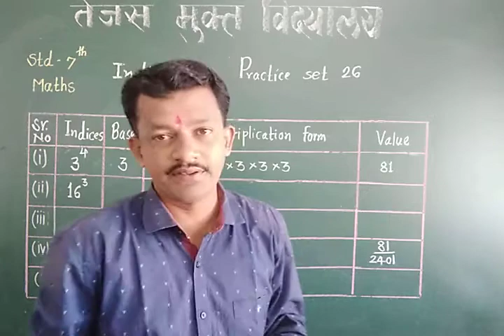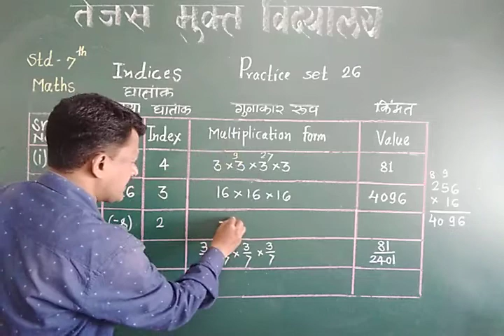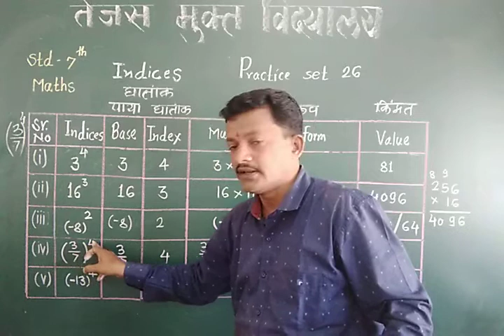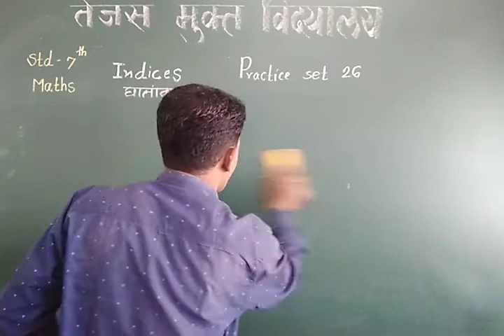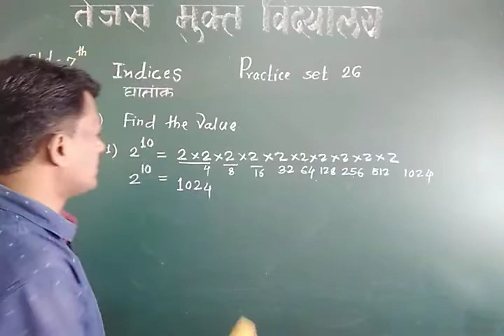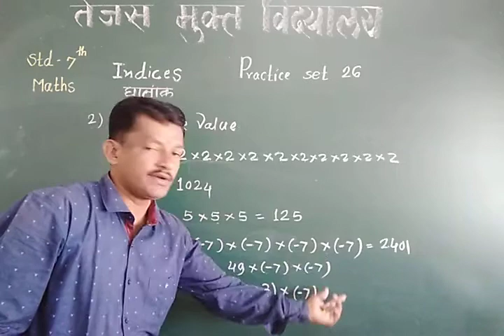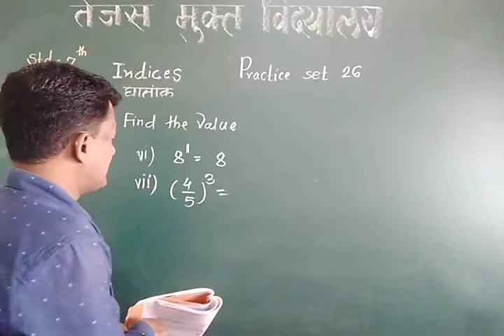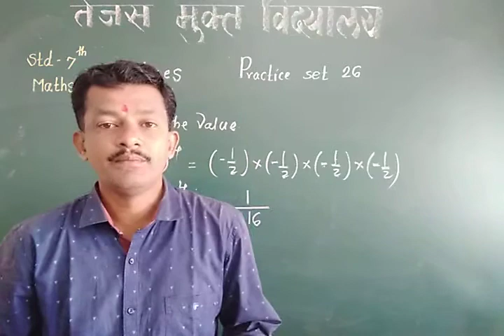Practice set 26, chapter - Indices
Standerd 7th.Maths